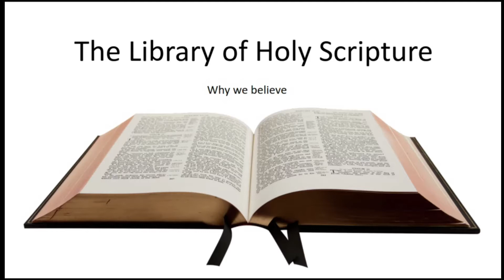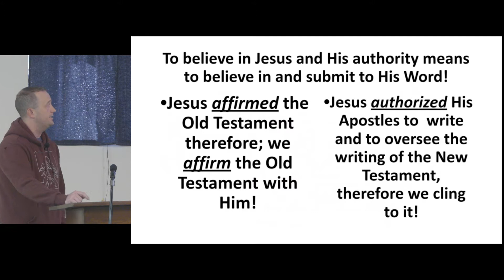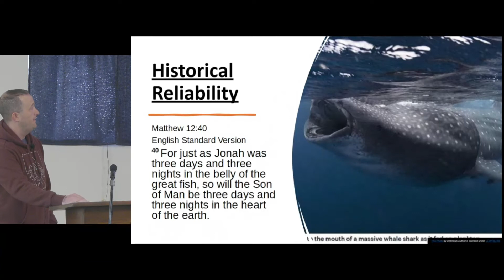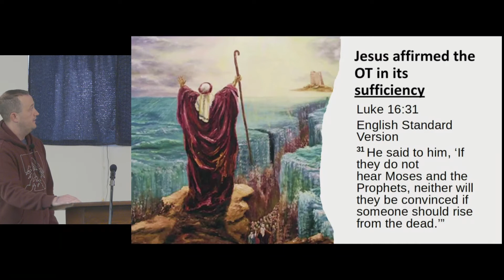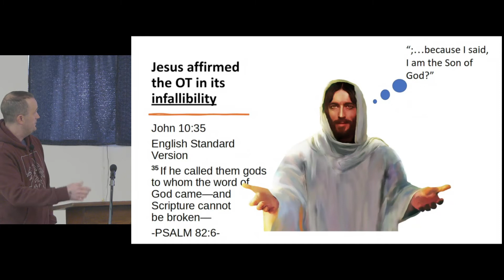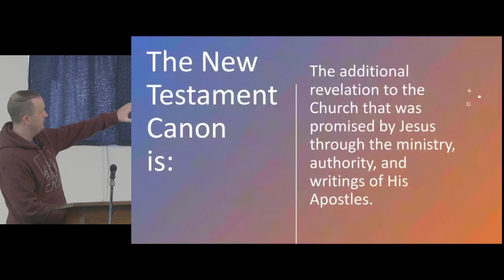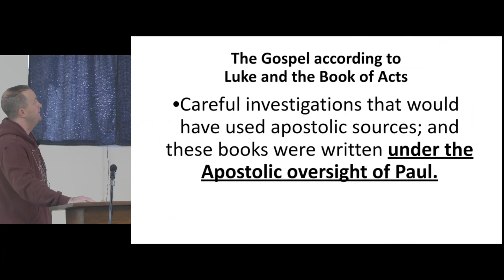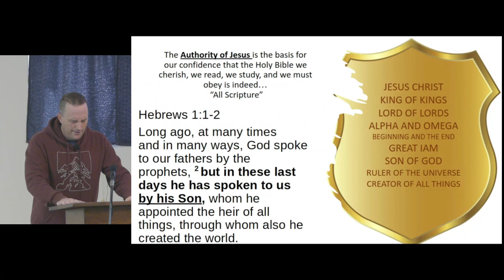Morning Sunday School | The Library of Holy Scripture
Make sure to visit our Facebook